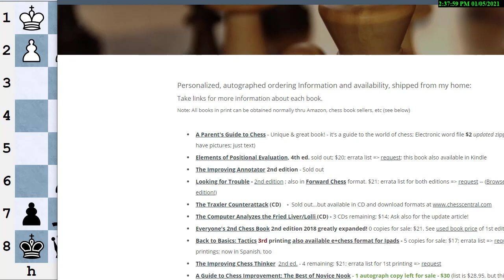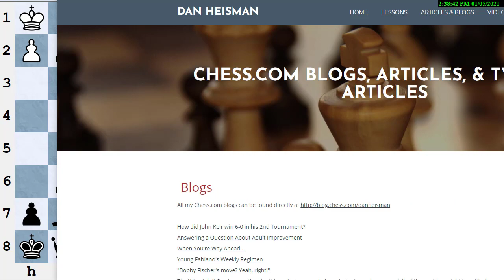Leaving a Chess Legacy - NM Dan helping others improve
Youtube provides a unique opportunity for a chess player to help others and leave a legacy of instructive chess information. NM Dan Heisman overviews his various chess legacies, including instructor, author, TV/Radio host, columnist, player, problemist, tournament director, club officer, openings analyst, charity organizer, Scholastic Coordinator, computer chess, Chess Tip of the Day on Iwitter, and, of course, video channel creator.

Thanks for your support and let's keep it going!

NM Dan Heisman has been a full-time chess instructor since 1996 and is the author of 13 chess books, the TV show "Q&A with Coach Heisman" on Chess.com and the radio show "Ask the Renaissance Man" on the Internet Chess Club. Howard Stern was one of Dan's students. Dan tries to answer comments on YouTube but for a quicker, more comprehensive answer (or questions about lessons), contact Dan via email, skype, or phone via Dan's His Chess Tip of the Day, with 4,000+ tips since 2009, is @danheisman on Twitter.